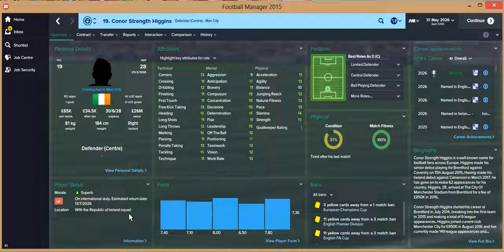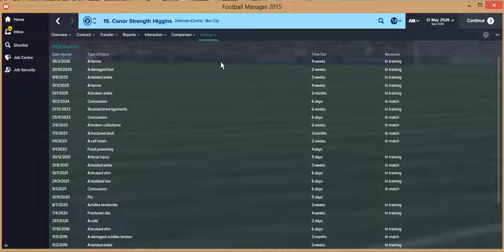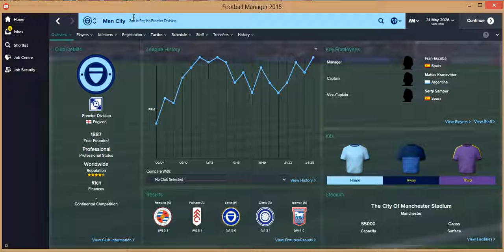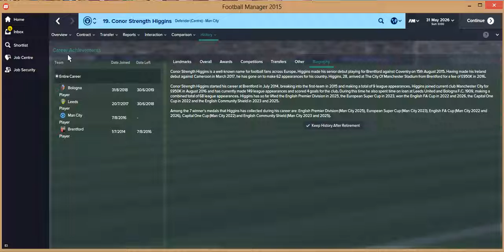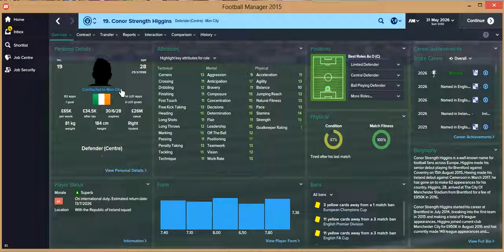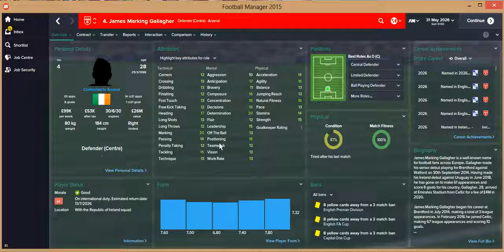Gunnersbury FM Ep20 Part 4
Fantasy Good People